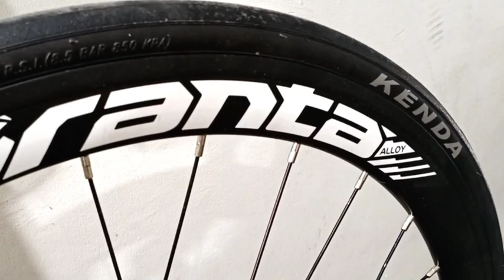MOUNTAINPEAK STRIKER AERO ROADBIKE 2020 | BIKE CHECK - TULANG BIKES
MOUNTAINPEAK STRIKER AERO ROADBIKE 2020 Model
19,800 SALE PRICE!PWEDENG HULUGAN!
FREE HELMET/BOTTLE CAGE/CHAINGUARD/SCARF

SPECS:
*Alloy frame (smooth welding) 48st
*Internal Cabling
*Alloy Rim Double Wall
*Alloy Hub Disc
*Kenda 700 x 25c tire
*SHIMANO Sora R3000 9Speed STIi
*SHIMANO Sora R3000 9Speed FD
*SHIMANO Sora R3000 9Speed RD
*Cassette Sprocket 11/28T
*Alloy Lightweight Aero Cockpit Set
*Alloy Pedal
*Prowheel OZ crank

GCASH, HOME CREDIT INSTALLMENT & CARDS PAYMENT ACCEPTED

Visit our Branches:
Cabuyao Laguna, San Pablo Laguna
Lipa Batangas at Dasmarinas Cavite

SHIPPING NATIONWIDE:
AP CARGO (LUZON,VISAYAS & MINDANAO)
BUS SHIPPING ( DLTB TERMINALS )

TULANG BIKES ( Cabuyao Laguna )
CBD Bldg. National hway Brgy Pulo
Cabuyao Laguna ( Stoplight ng Pulo )
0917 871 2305 Globe / 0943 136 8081Smart/Sun
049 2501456 / 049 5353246 Landline
Gcash, CARD PAYMENT ACCEPTED & HOME CREDIT INSTALLMENT

TULANG BIKES ( Silang Dasmarinas Cavite )
CleanFuel Gas Station Cor. Mesilo Subd.
Sampaloc 2, Dasmarinas Cavite
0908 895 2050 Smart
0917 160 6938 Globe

TULANG BIKES / BIKEVAULT ( San Pablo Laguna )
Maharlika Highway Brgy San Nicholas
San Pablo Laguna
LANDMARK:(Malapit sa LTO Licensing Center)
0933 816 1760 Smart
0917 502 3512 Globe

JP CYCLE ( Lipa Batangas )
Seasons Lipa Bldg.JPL H-way Brgy.Tambo Lipa City Batangas
(same bldg.with Bdo/ Abs-cbn)
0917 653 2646 Globe / 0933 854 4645 Smart

STORE HOURS: MON-SAT 9am-7pm SUNDAY 1pm-7pm Only!